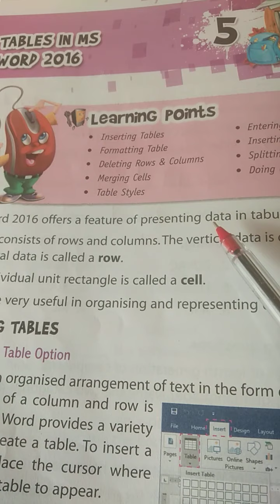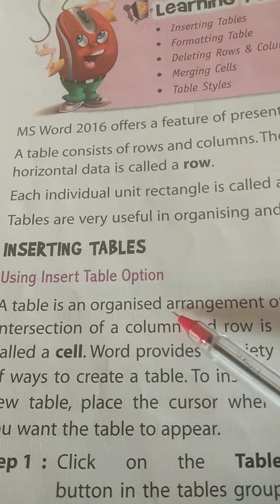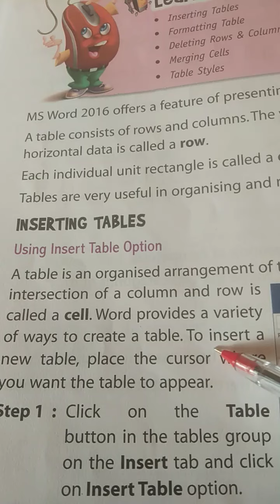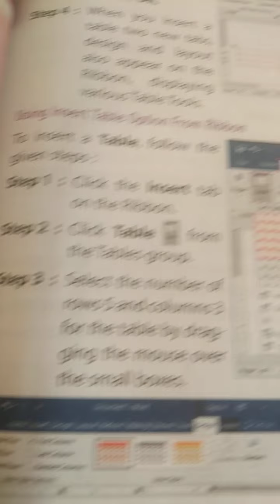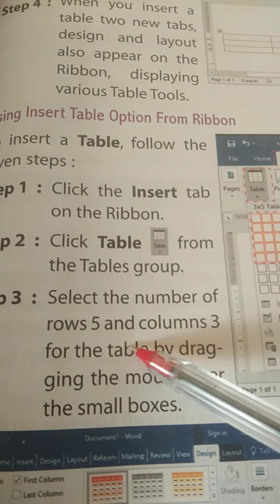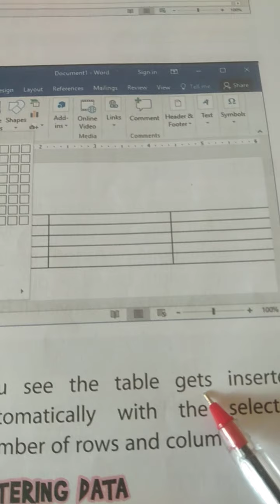Class -5th Computer( 4 Dec. )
Ch -5
Inseting table